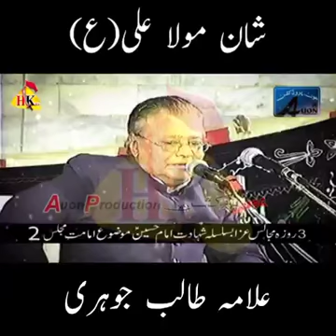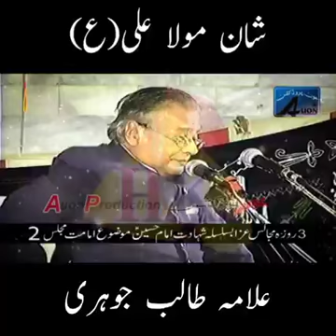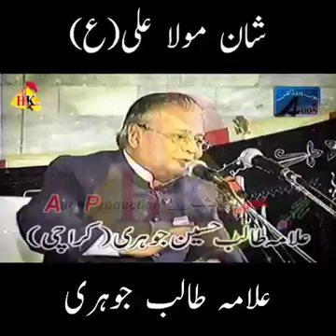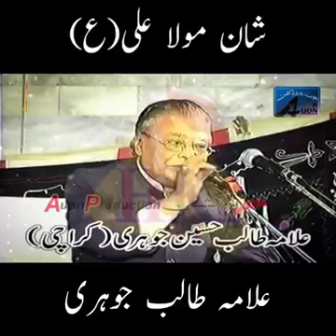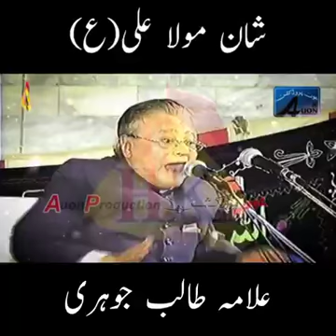Shan e Mola Aliع 💐 | Allama Talib Johri | • Haider e Kararr • a.s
allama talib johri, allama talib johri best majlis, allama talib johri majlis